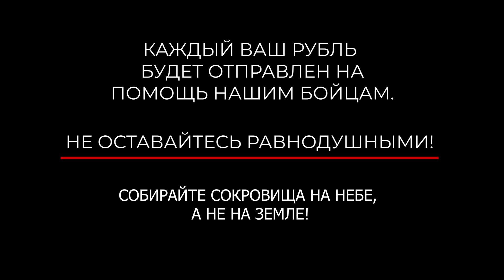ГЕРОЙ АНДРЕЙ "СЕВЕР" командир танкового батальона Народной милиции ДНР - ВОЕНКОР АЛЕКСАНД СЛАДКОВ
Карта С/Б 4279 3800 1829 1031  (ДМИТРИЙ К.)
ЗАКУП МЕДИКАМЕНТОВ
ДЛЯ ГОСПИТАЛЯ:

ОБЪЕДИНИМСЯ В ОДНО ЦЕЛОЕ С НАШИМ РУССКИМ ВОИНСТВОМ, ИБО ОНИ ЗА НАС, А МЫ ЗА НИХ!"
1.Электрокардиограф 12-канальный портативный
Модели:
ЭК12Т-01-Р-Д
Валента ЭКГК-01
ЭК12Т-01-«Р-Д»/141
С запасом пленки
 2. Дефибриллятор автоматический наружный Аксион ДА-Н-01 или аналог
 3. Пульсоксиметр портативный "Окситест-1"
 4. Мешок дыхательный Амбу многоразовый с маской (взрослая, детская)
 5. Ингалятор кислородный КИ-5 с доп. баллоном
 6. Укладка УСМП-02 Медплант общепрофильная по пр. №36н от 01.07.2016 в ящике УСМП-01-Пм/2
 7. Контейнер для инфузионных растворов.
8. УАЗ-БУХАНКА
КОГДА МЫ ЕДИНЫ, МЫ НЕПОБЕДИМЫ!
Присоединиться к Боевому Братству и Сестричеству Русского Мира "ЗА ДЕРЖАВУ ОБИДНО!"
Подробно на Содружество.com
Военкор Александр Сладков опубликовал зарисовку с кадрами военных будней легендарного танкового комбата с позывным Север. Этот герой СВО не раз попадал под вражеский обстрел, но всегда оставался жив и здоров.

Андрей Север — командир танкового батальона 11-го полка Народной милиции ДНР, яркий представитель армии Донбасса с восьмилетним опытом боев в обороне, а теперь и в наступлении.